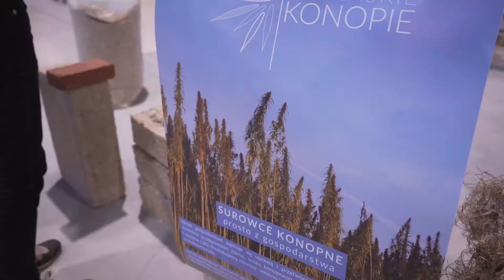Cannabizz 2019 Trailer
Cannabizz 2019 is comming! Last weekend of November, don`t miss the occasion!